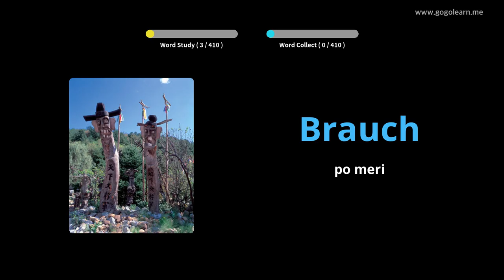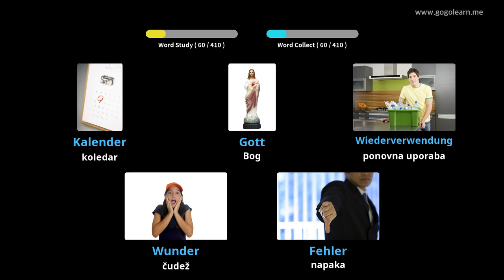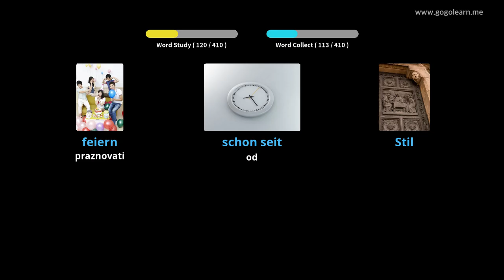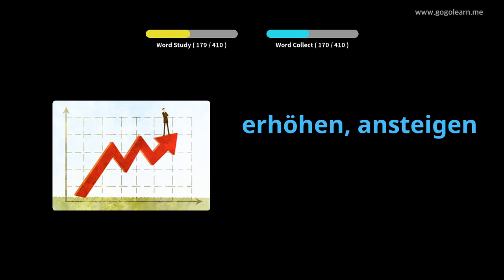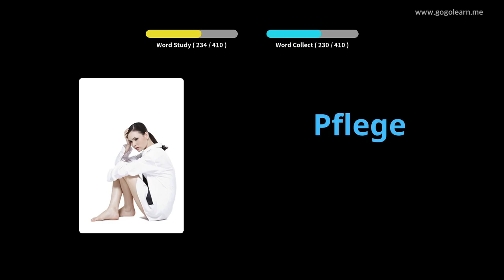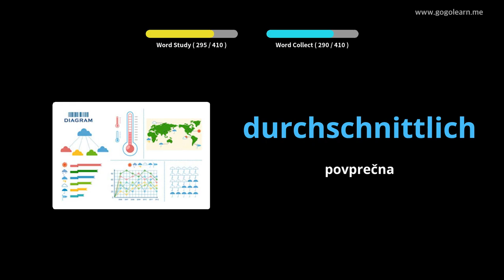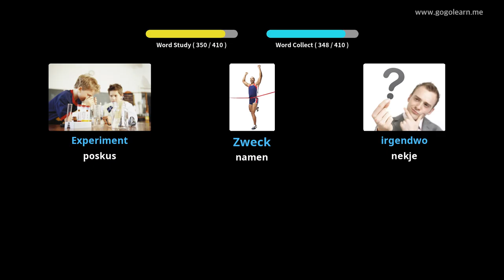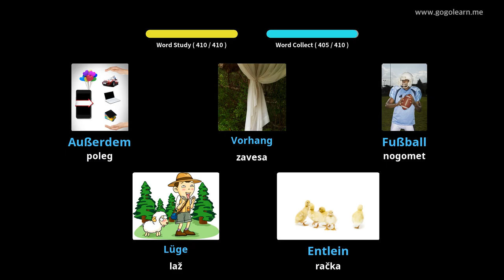Srednja šola nemškega besedišča 2 |Golearn